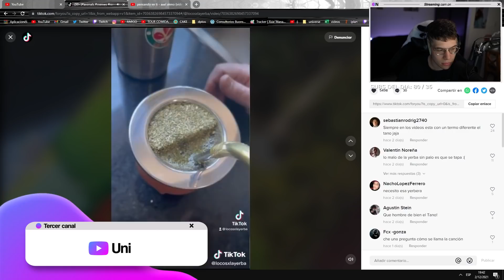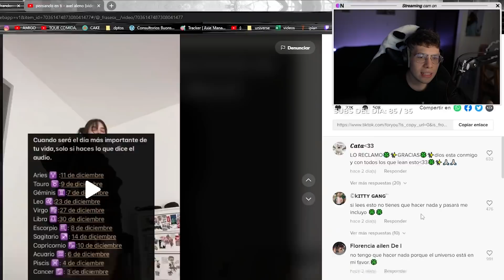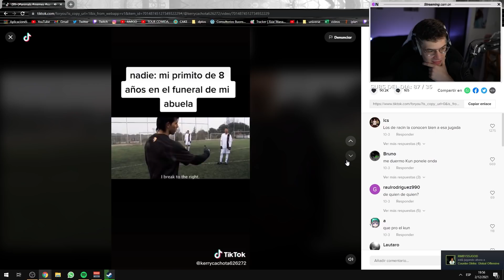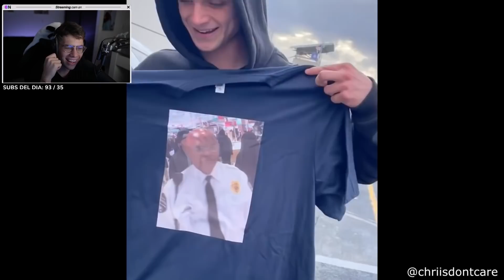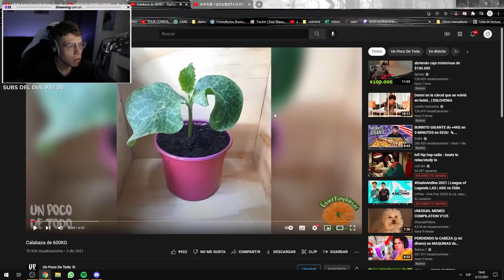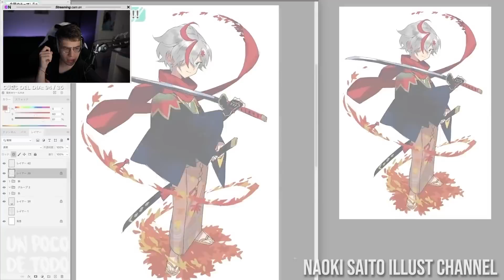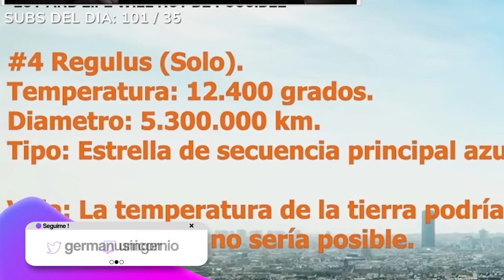GATO HIDRÁULICO CONSHASUMARE